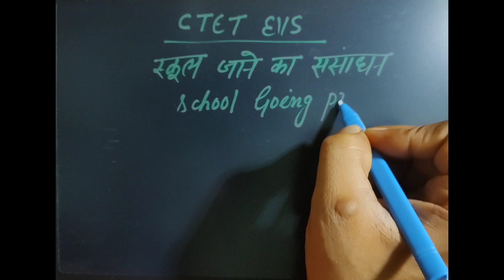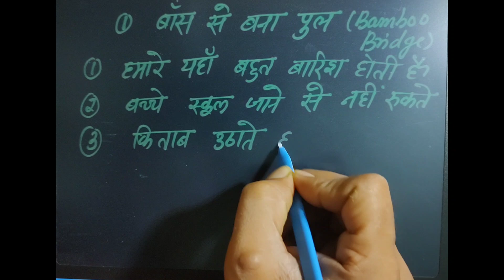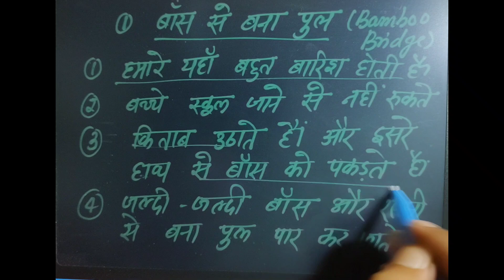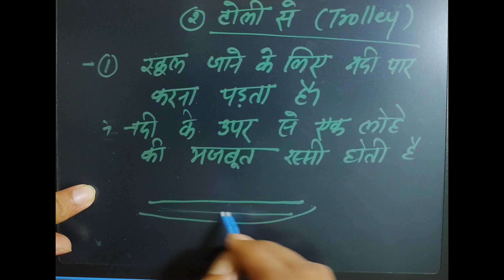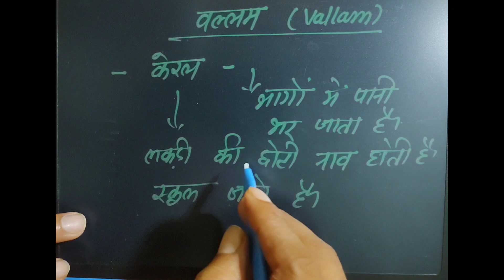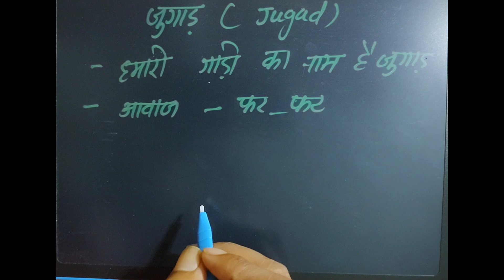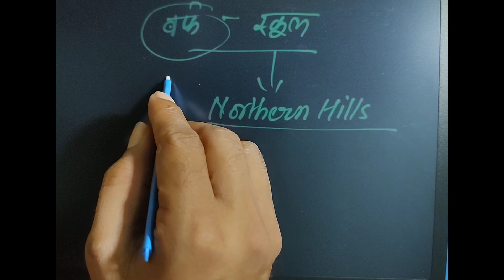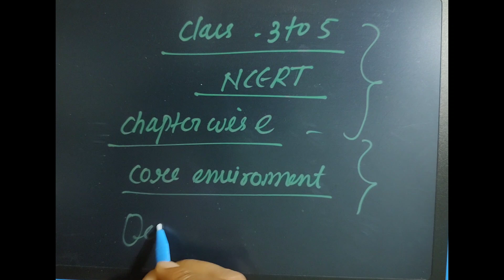CTET EVS DECEMBER!!NCERT BASED ! स्कूल जाने के संसाधन !! CLASS -4 !! @SHISHIRKIPATHSHALA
CTET EVS DECEMBER!!NCERT BASED ! स्कूल जाने के संसाधन !! CLASS -4 !! ‎@youtubewalashishir